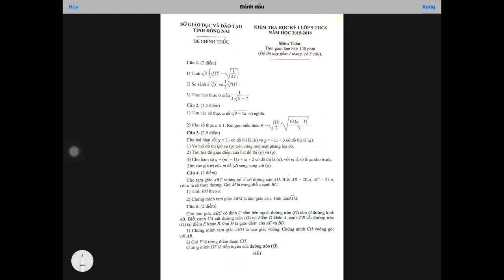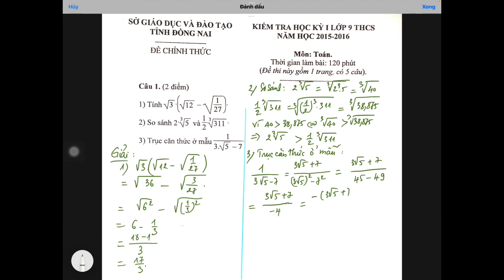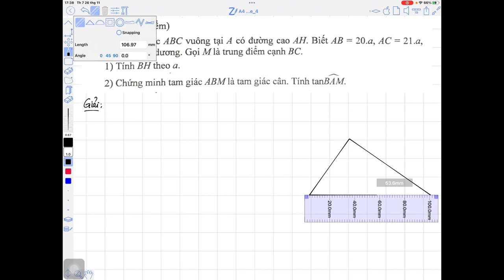Giải đề kiểm tra học kỳ 1 toán 9 - đồng nai 2015 2016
Giải đề kiểm tra học kỳ 1 toán 9 đồng nai 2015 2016 - Cô Giang Toán
Nếu em muốn xem tất cả các đề thi kiểm tra học kỳ 1 trên kênh "Cô Giang Toán", hãy bấm vào link danh sách phát cuối phần mô tả .
Cô Giang  hy vọng giúp các em có nhiều đề thi kiểm tra học kỳ 1để tham khảo.
Cô Giang Toán chúc các em có những bài học thật bổ ích, tiến bộ nhanh trong học tập, có nền tảng kiến ​​thức Toán học vững chắc và đạt được ước mơ của mình.
Các em  vui lòng đăng ký , like, chia sẻ kênh "Cô Giang Toán" ủng hộ cô cũng là nguồn động viên để cô Giang Toán đầu tư thời gian và công sức chọn những đề bài hay và làm những video chất lượng hỗ trợ các em học tập.
Nếu các em muốn xem theo từng chủ đề hãy bấm vào mỗi đường link danh sách phát sau đây trong kênh :" Cô Giang Toán ":
Giải đề thi tuyển sinh vào lớp 10 các tỉnh, thành phố
Giải bài tập Toán 6 sách giáo khoa, sách nâng cao
Giải đề kiểm tra Toán lớp 6 giữa học kỳ 1
Giải đề kiểm tra Toán lớp 6 cuối học kỳ 1
Giải đề kiểm tra Toán lớp 6 giữa học kỳ 2
Giải đề kiểm tra Toán lớp 6 cuối học kỳ 2
Giải bài tập Toán lớp 7 sách giáo khoa, sách nâng cao
Giải đề kiểm tra Toán lớp 7 giữa học kỳ 1
Giải đề kiểm tra Toán lớp 7 cuối học kỳ 1
Giải đề kiểm tra Toán lớp 7 giữa học kỳ 2
Giải đề kiểm tra Toán lớp 7 cuối học kỳ 2
Giải bài tập Toán lớp 8 sách giáo khoa, nâng cao
Giải đề kiểm tra Toán lớp 8 giữa học kỳ 1
Giải đề kiểm tra Toán lớp 8 cuối học kỳ 1
Giải đề kiểm tra Toán lớp 8 giữa học kỳ 2
Giải đề kiểm tra Toán lớp 8 cuối học kỳ 2
Giải bài tập Toán lớp 9 sách giáo khoa, nâng cao
Giải đề kiểm tra Toán lớp 9 giữa học kỳ 1
Giải đề kiểm tra Toán lớp 9 cuối học kỳ 1
Giải đề kiểm tra Toán lớp 9 giữa học kỳ 2
Giải đề kiểm tra Toán lớp 9 cuối học kỳ 2